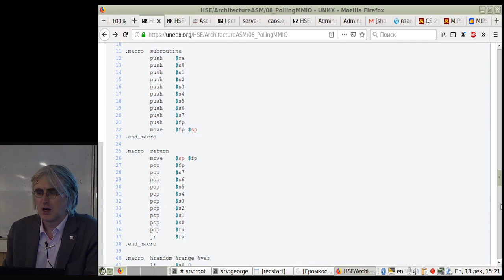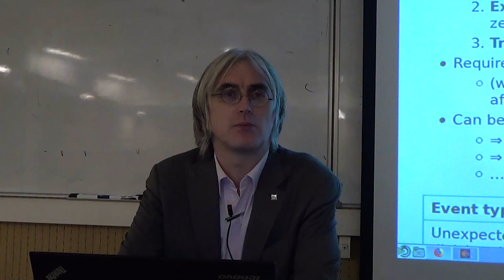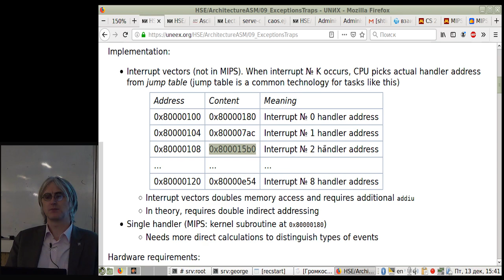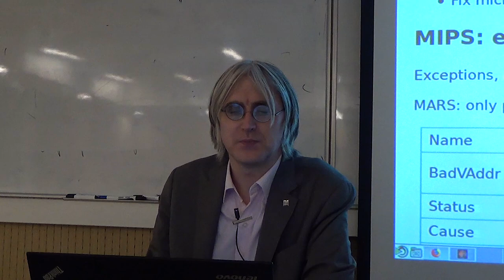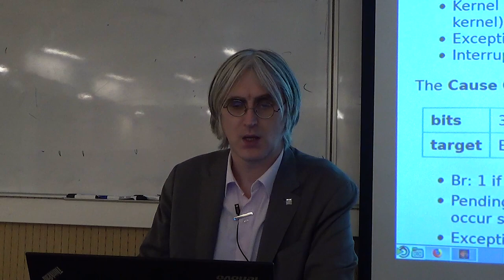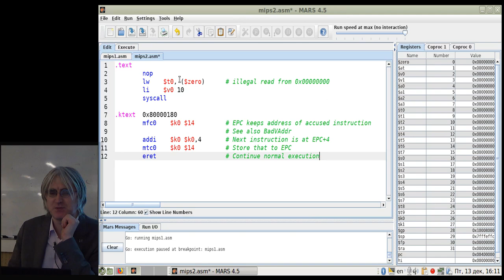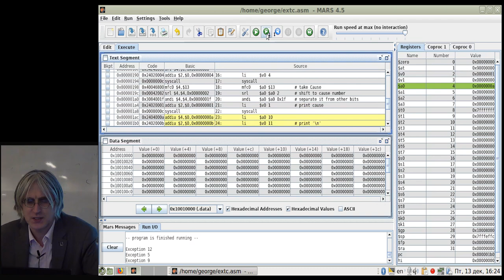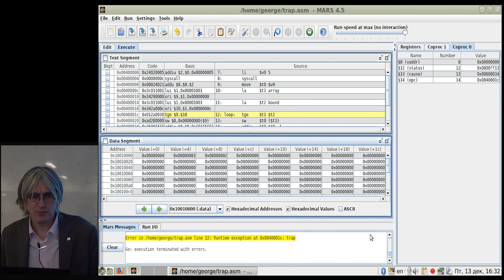[UNИX] HSE - ArchitectureASM - 09 Exceptions and traps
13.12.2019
Lecture by George Kouryachy